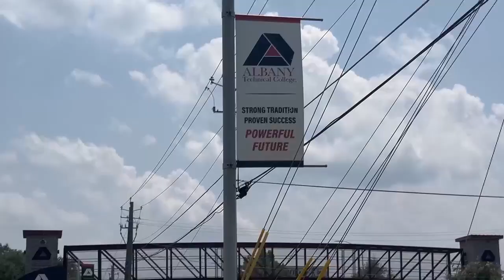ATC Transportation Academy set to open in 2025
This new facility will not only help produce the next generation of skilled technicians, but also push our local economy forward.